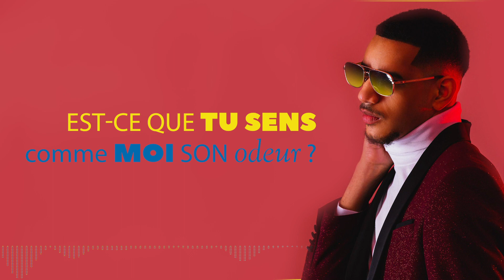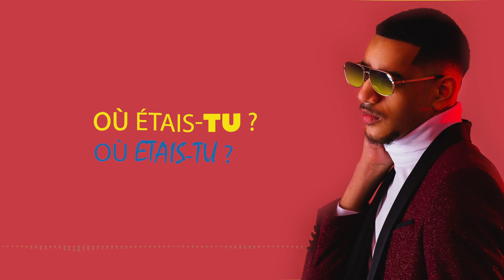M-STAR Officiel - Vanessa (Vidéo Lyrics)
Compositeur : M-Star Officiel
Auteur : M-Star Officiel
Mixage / Mastering : Emosic Studio
Production : DT'Air Productions (Turmaducis & Diego)
Visuel : Romain Diazarel

M-Star Officiel, vanessa, mstarofficiel, music, afro,lyrics,tv rap international, wejdene,j jul, sch, gims, dadju, naza